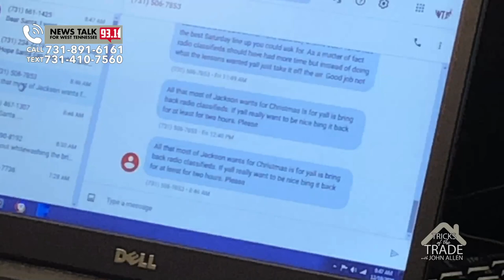Tricks Of The Trade: Garage Door Problems, Paint Smell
John Allen and Jimmy Duke record the final show of 2020.  Questions from callers include how to fix problems with the garage door.  Also, Allen explains how different types of paint can smell through its VOC level (Volatile Organic Compounds).  Plus, Santa is ready to take gift requests.